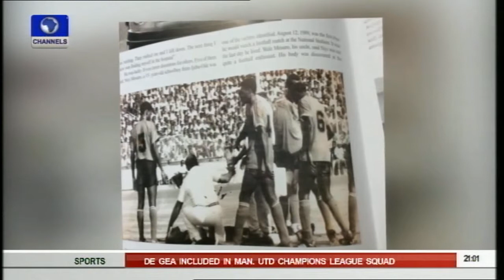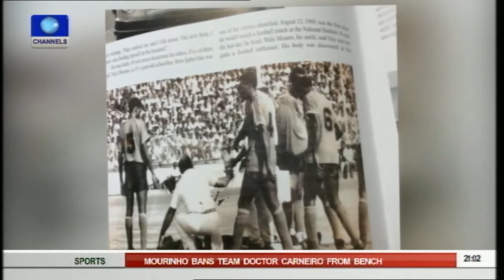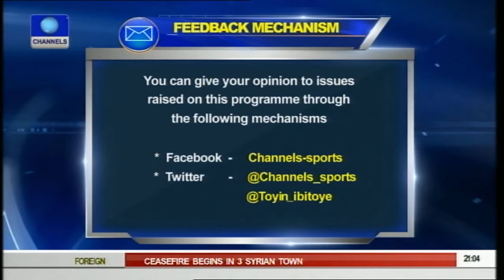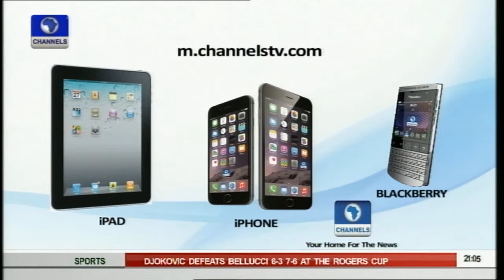Remembering One Of Nigeria's Football Greats; Samuel Sochukwuma Okwaraji Pt 1